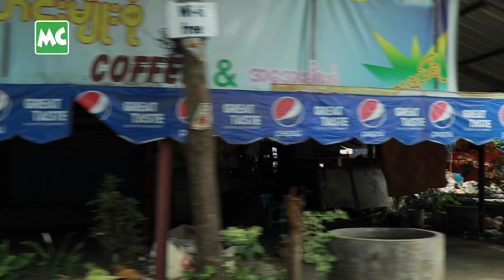နွမ်းပါး မိသားစု (၂,၄၀၀) ကျော်ကို အစားအစာ ကူညီတဲ့ ခိုင်နှင်းဝေ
သရုပ်ဆောင် ခိုင်နှင်းဝေ ဦးဆောင်တဲ့ ခိုင်နှင်းဝေ ပရဟိတအသင်း နှင့် အလှူရှင်တွေ စုပေါင်းပြီး တောင်ဒဂုံမြို့နယ်ထဲမှာ နေထိုင်ကြတဲ့ အခြေခံ လူတန်းစား နွမ်းပါး မိသားစု အိမ်ခြေ (၂,၄၀၀) အတွက် ဆန်၊ ဆီ၊ ဆား၊ ငါးပိ ၊ ငါးခြောက် ၊ ခေါက်ဆွဲခြောက် ၊ ကြက်သွန်နီ နှင့် မီးဖိုချောင်သုံး ကုန်ခြောက်ပစ္စည်းများ ဒီကနေ့၊ ဧပြီလ (၃၀) ရက်နေ့က လိုက်လံ ထောက်ပံ့ လှူဒါန်း ခဲ့ကြပါတယ်။

Myanmar Celebrity TV Update: Khine Hnin Wai Foundation has provided packs of rice and food for 2,400 needy families in the South Dagon Township.